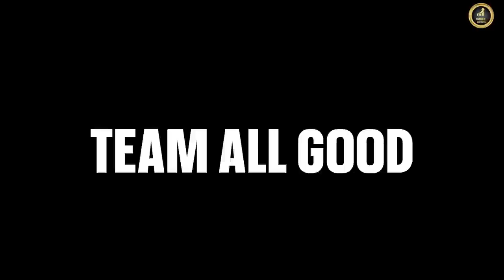Nachungi Dj Pe || Armaan Malik Youtuber || Payal Malik || New Haryanvi Dj Song || whitehubmusic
Whitehubmusic

Starring :- Armaan malik, Payal Malik & laksh
Singer :- Nonu Rana
Lyrics :- Sunny Kundu
Editor :- Montey
Producer :- Armaan Malik
Label :- Number 1 Records
Makeup ( Neeraj Singh & team)